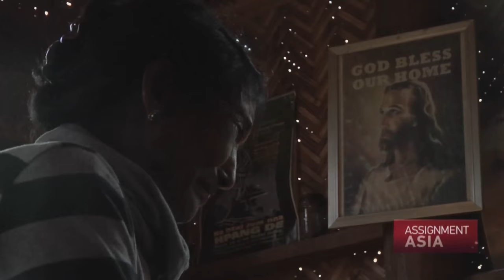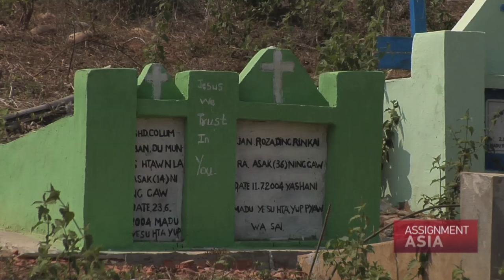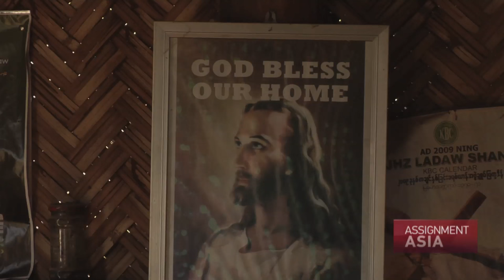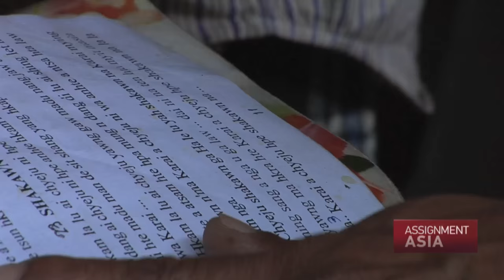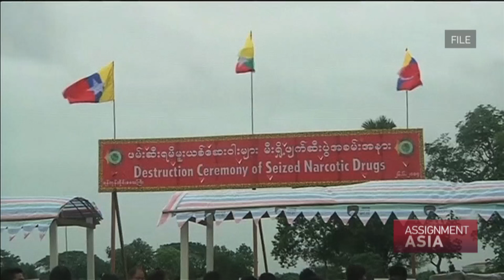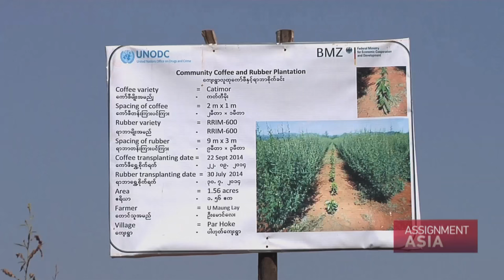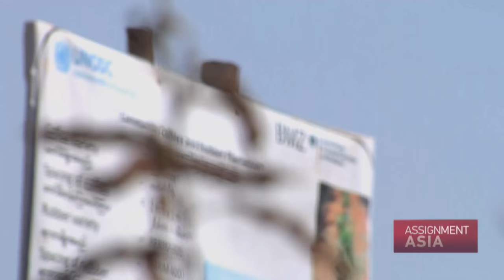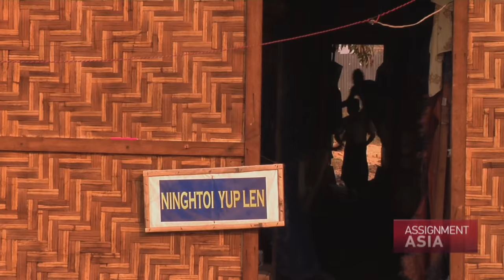Myanmar Drug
In the world of drugs, Heroin is the ultimate security blanket. Its consumption marked by a euphoric rush, a warm feeling of relaxation, a sense of security and protection. Any sense of anger, frustration or pain disappears.
This makes heroin one of the most addictive of all illicit drugs. And there are few corners of Asia where heroin is so pure, cheap and readily available as Northern Myanmar.
Myanmar is now one of the worst consumers of this illegal narcotic.
It has become a society of lost hopes and dreams. Where breaking away from heroin’s deadly grip is impossibly far away.
It has become a nation trapped by drug addiction and life by life, this addiction has become Myanmar’s greatest despair.

Credits:
Correspondent: Dusita Saokaew
Videographer/Editor: Taimoor Sobhan